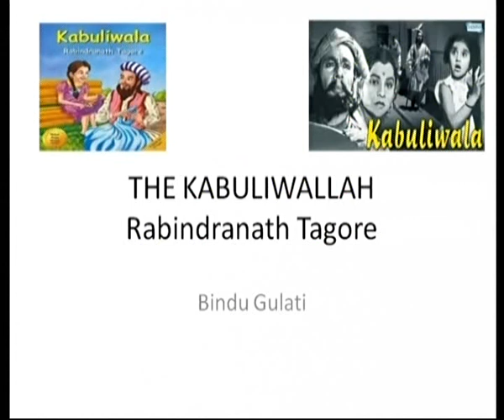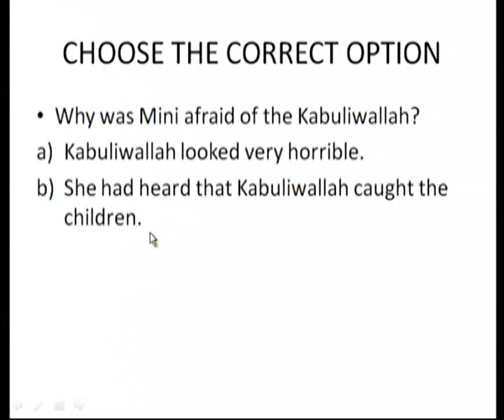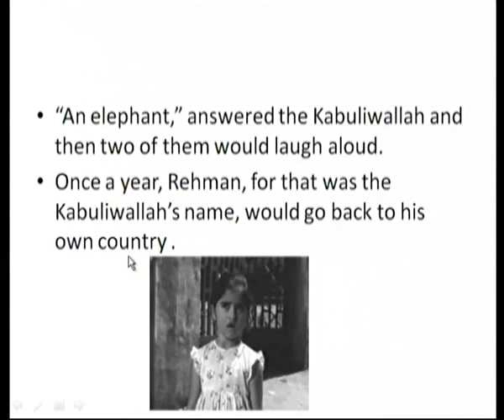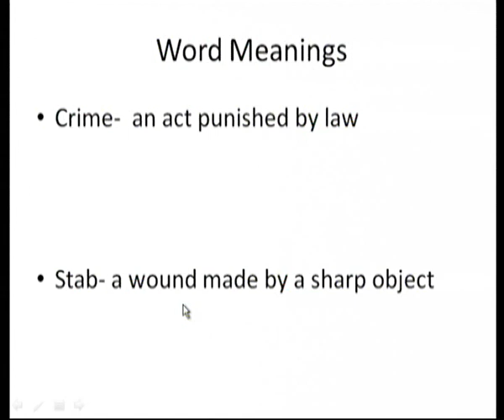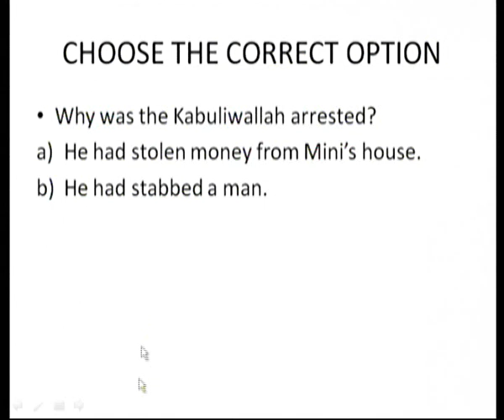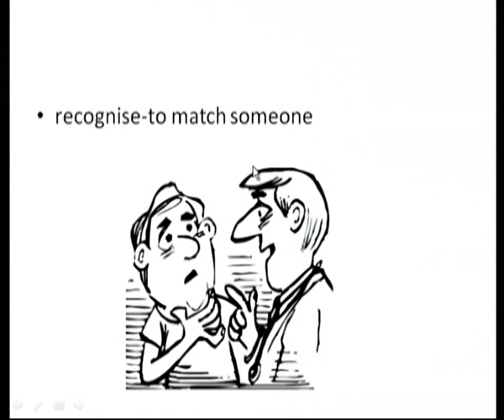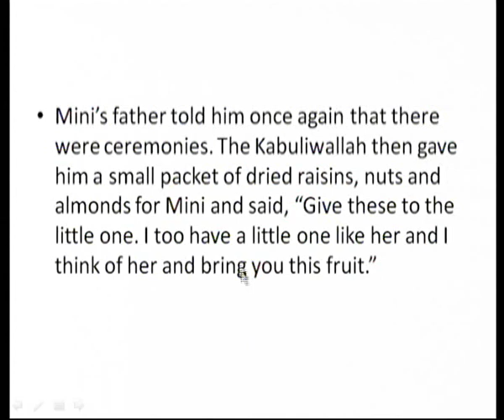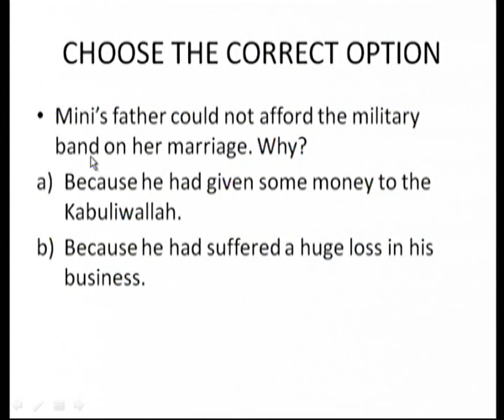English 6 The Kabuliwala 2 p1